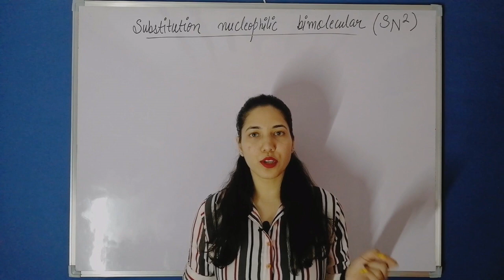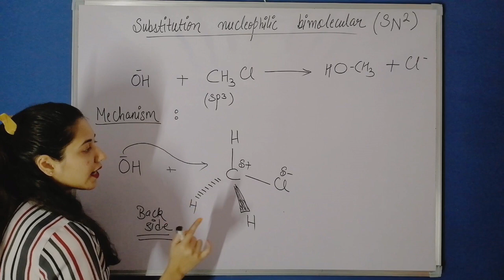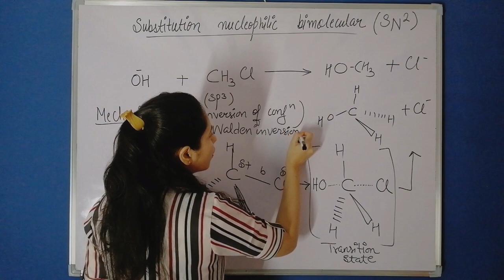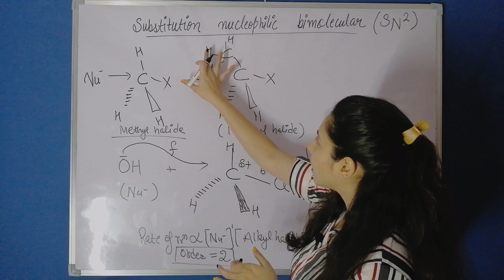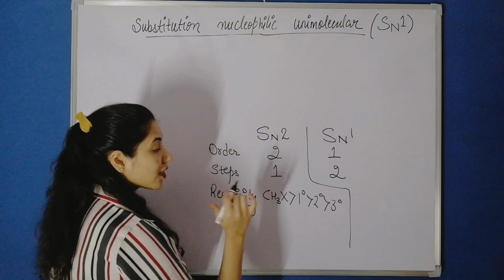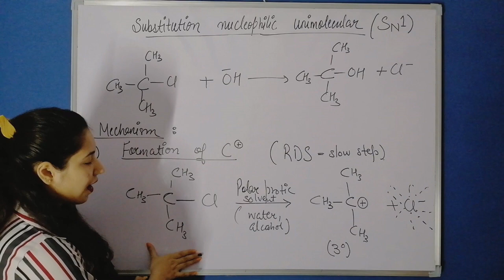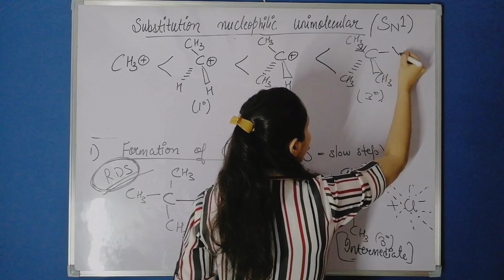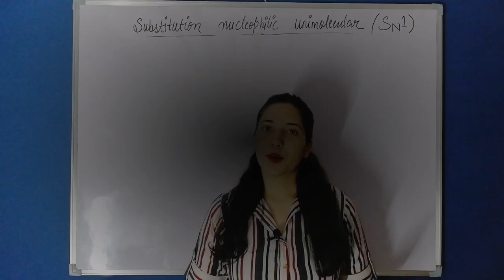Mechanism of nucleophilic substitution reaction of alkyl halides|SN1 & SN2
Welcome to The Chemistry Bubble :)
By Shilpa Sharma

In this video we will be learning the mechanism of nucleophilic substitution reaction of alkyl halides.

substitution nucleophilic bimolecular
mechanism of nucleophilic substitution reaction sn1